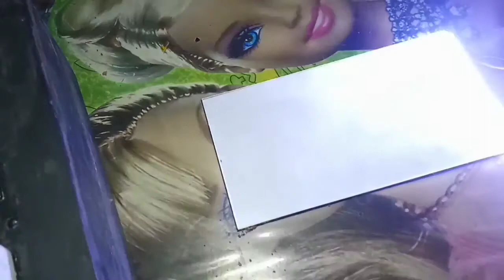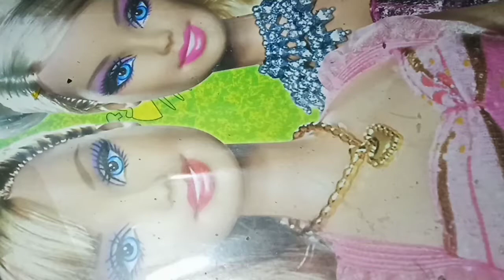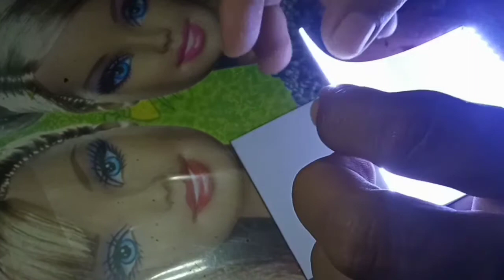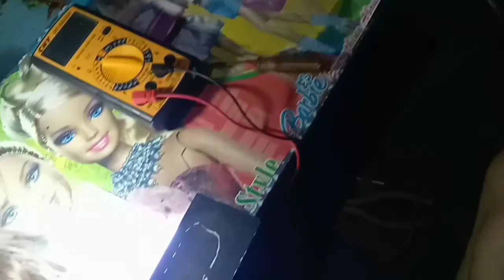memanfaatkan lcd hp rusak, dibuat jadi lampu